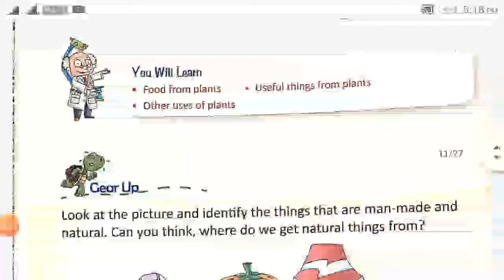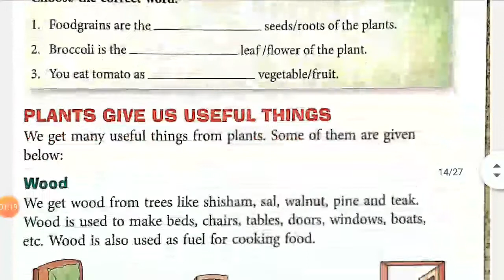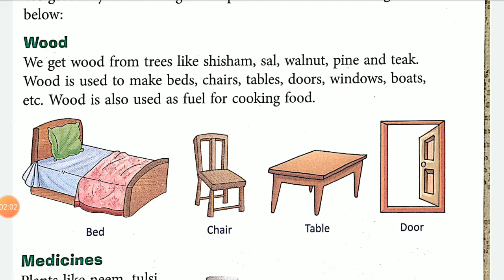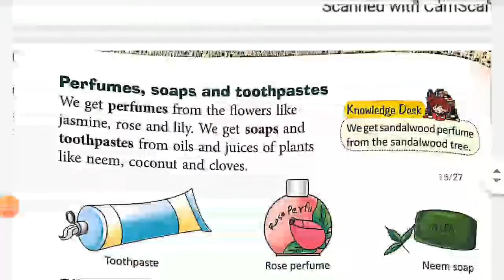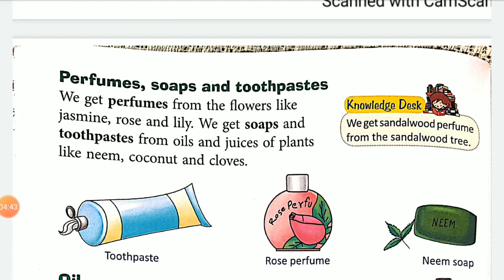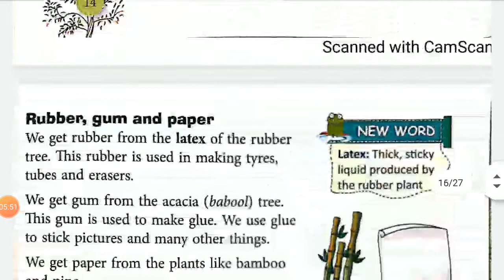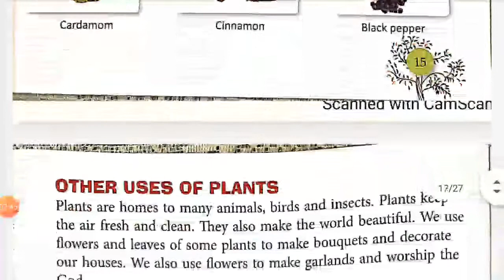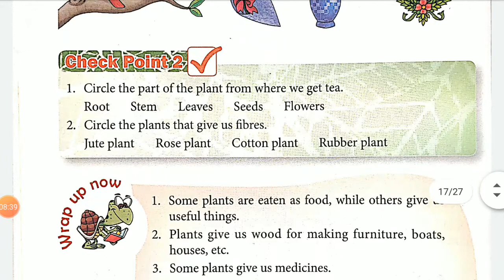Uses of plants part -2(class-2)